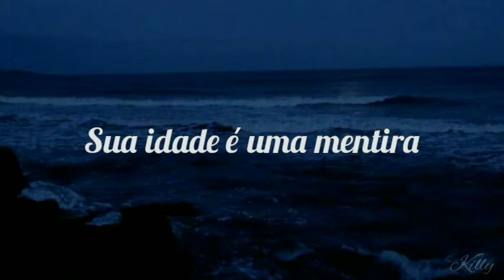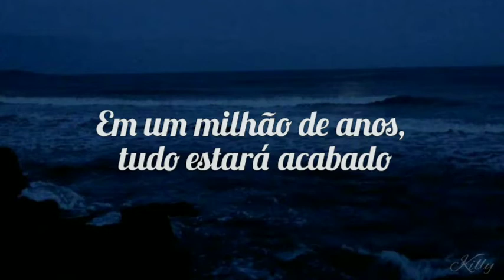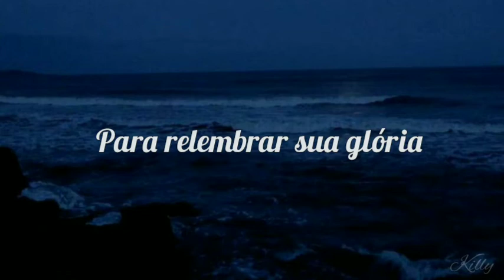Sirens - Lola Marsh (legendado/ tradução)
LETRA

Sentimental one without any story
Your pages are full
Your age is a lie
Tall and funny soul your daydream ain't over
Portray the land
Behold your crown
Hear the sirens calling
Old and merry tune
While the sailor's falling
Last chance to rise don't worry
Need a lullaby to restore your glory
To restore your glory
Foreign creature your gift is a burden
You were born for the stars
It has shown in your cards
Frightened being you better run but slowly
Heir to the throne
With patience alone
In a million years it'll all be over